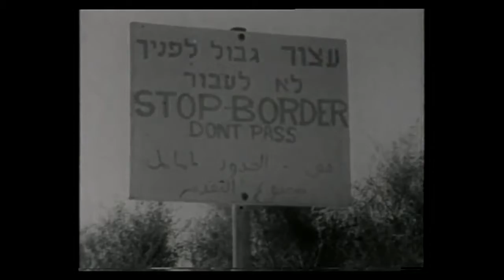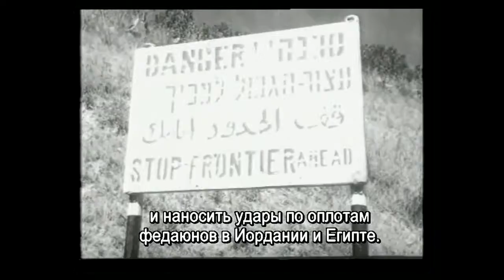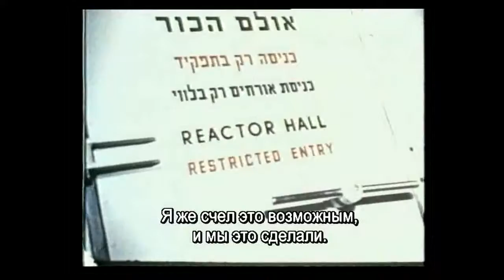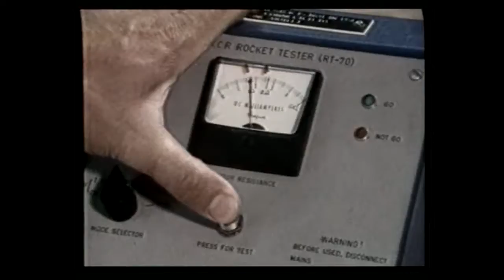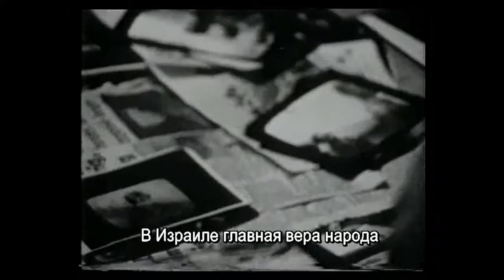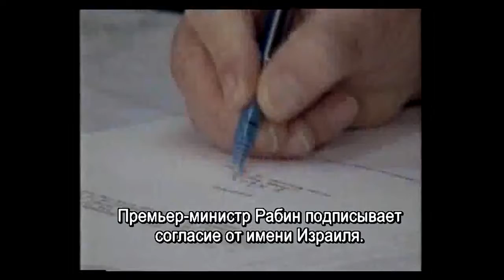Войны Израиля (Wars of Israel)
Со дня своего возрождения и по сегодняшний день продолжается одна и та-же война народа Израиля... Война с террором, война с исламским миром, которому не нужна по сути эта земля, составляющая всего 0,1 % от территорий исламских государств. Это война с джихадом , с идеологией ислама, согласно которой весь мир должен стать мусульманским..